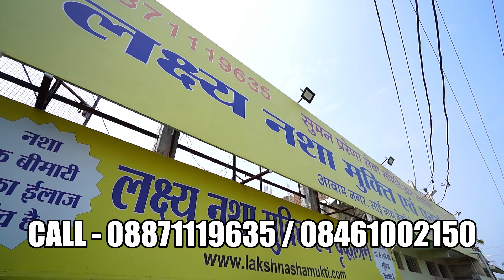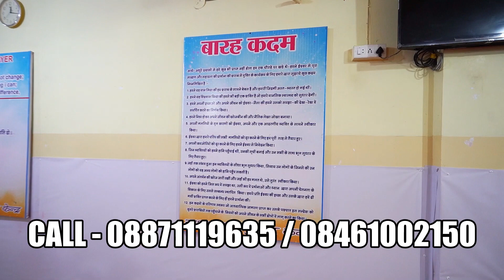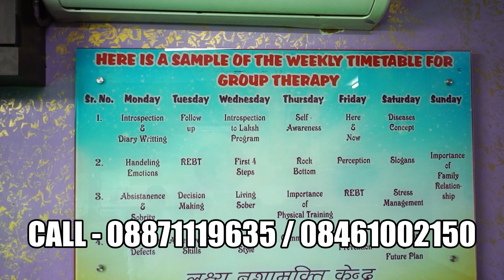Luxury Rehab Center in Uttara Kannada , Best Luxury Rehab Center in Uttara Kannada